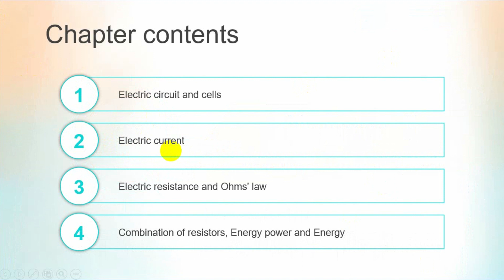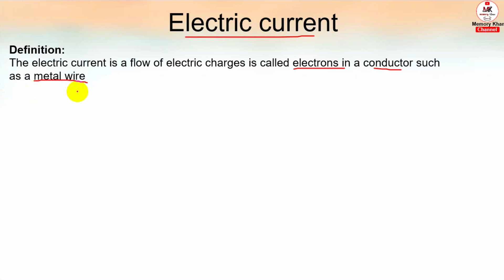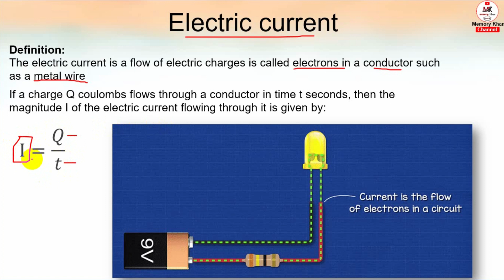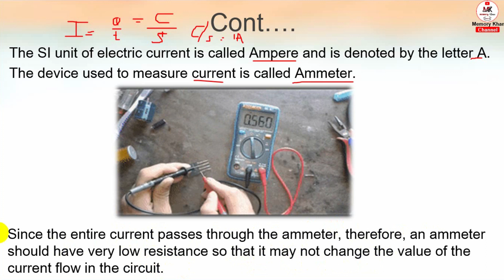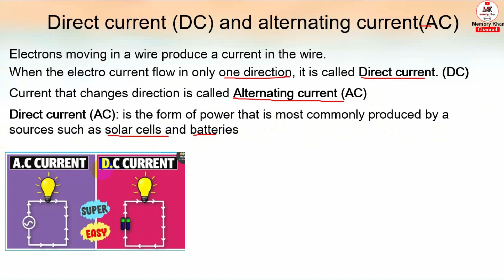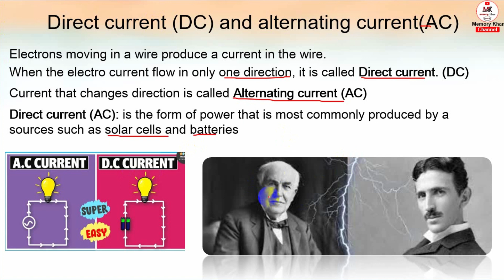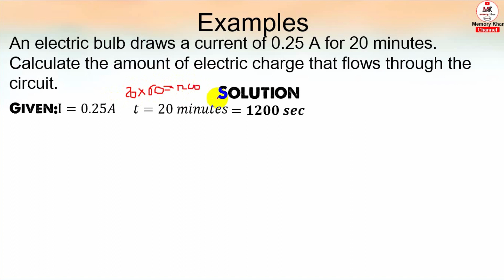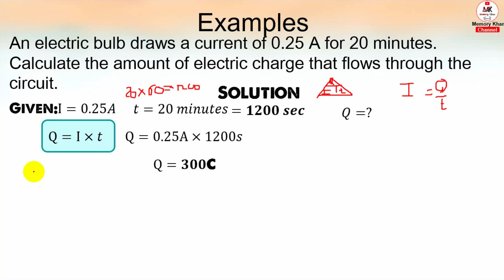Form 3 Physics | Chapter 5 | Casharka 2aad | Electric current | Manhajka Cusub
share it please thanks!